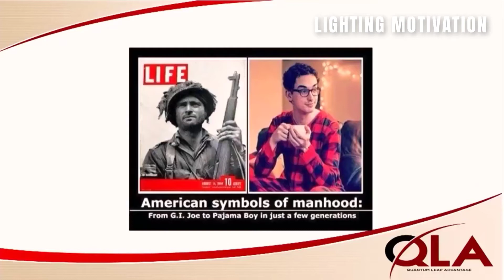Keep Rolling, No One Gives A Shit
1)This video has no negative impact on the original works
2)This video is also for teaching and inspirational purposes.
3)It is not transformative in nature.
4)We only used bits and pieces of videos to get the point across where necessary

Lighting Motivation does not own the rights to these videos, and audio files.